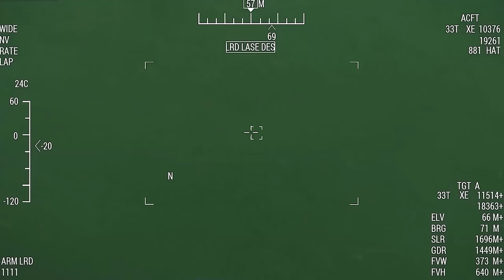HOUTHIS WILL REGRET THE WAR! US TOMAHAWK cruise missiles burned ballistic rocket launchers in Yemen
HOUTHIS WILL REGRET THE WAR! US TOMAHAWK cruise missiles burned ballistic rocket launchers in Yemen! Arma 3 Simulation